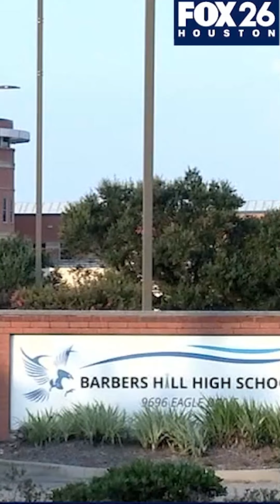Barbers Hill ISD student loses hair ban dispute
Texas’s CROWN Act that bans discrimination based on natural hair and hairstyles does not apply to hair length, a judge determined Thursday, ruling in favor of the Barbers Hill Independent School District.

The trial for a student who was suspended by Barbers Hills ISD for his hairstyle was held on Thursday. School officials said Darryl George, 18, was suspended due to his locks exceeding the length limit in the school's dress code.